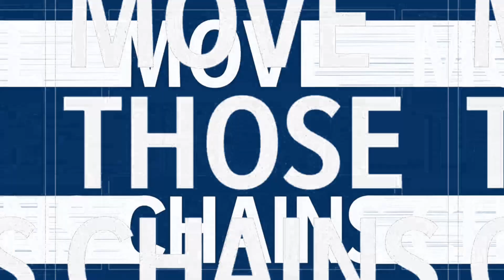Madden 21 QB Career Mode | NOBODY ON THERE ISN'T ON MY LEVEL